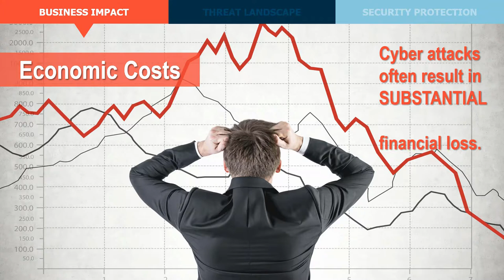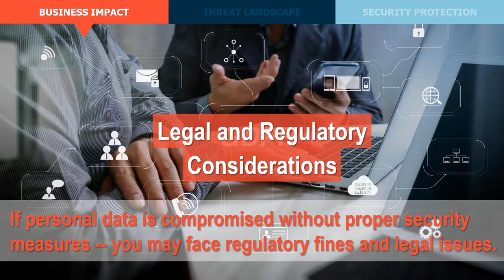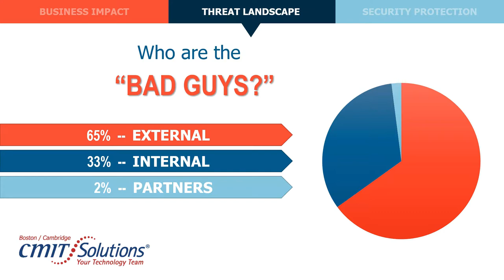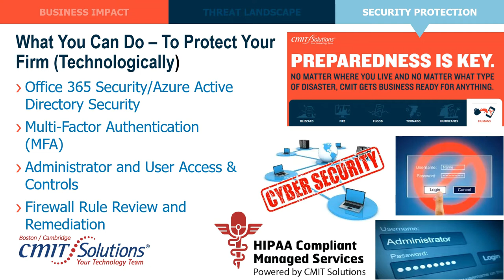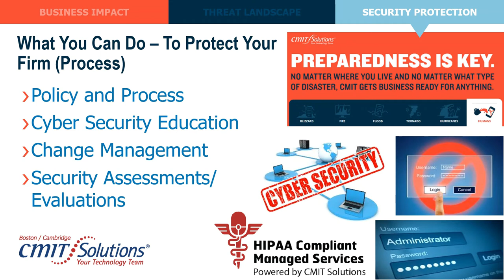Cyber Security - How To Protect Your Firm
Why should CEO’s and Business Owners be focused on Cyber Security? Because cyber security attacks often result in significant financial cost.

This video provides an overview of various cyber security threats, their potential impact on your business and what CMIT Solutions of Boston | Cambridge can do to help to reduce and mitigate your company’s risk from cyber security threats.

Cybersecurity insights featured from Chris Zambuto, Chief Information Security Officer from CMIT Solutions of Boston | Cambridge and Hollywood, FL.